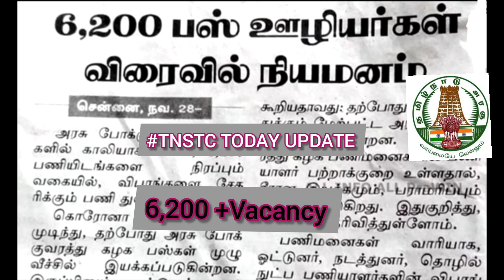tnstc DRIVER, CONDUCTOR,AE,JE, TECHNICAL STAFF VACANCY 6200+